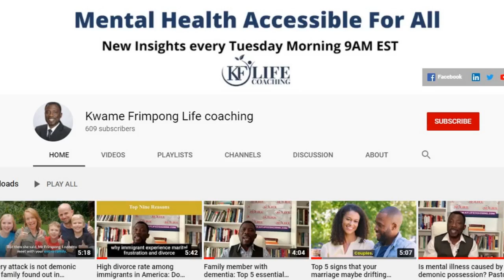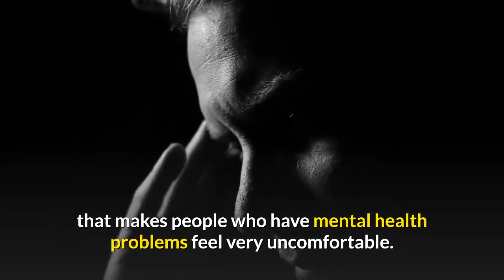Breaking the Silence of Teen Depression : Coach Kwame Frimpong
It's time to sound the alarm on teen depression, given the number of American youth who suffer from it before the age of 18!
Kwame Frimpong, as a family therapist, explains how stigma prevents teenagers from getting help?
It is important to know that there is always an effective solution to depression using psychotherapy experts, family coaches and even medication.
On the other hand, the majority of adolescents avoid treatment for the depression they suffer from and prefer to keep it as a sacred secret!
Research shows that the main cause of this is stigma. People who experience depression feel uncomfortable in society and to protect themselves from the judgments of others, they prefer to suffer depression in silence. Stigma can be divided into 2 types:
1/ Societal stigma: the set of attitudes and behaviors that discriminate against people who have mental health problems because of the psychiatric label they have been given
2/ Perceived Stigma: the individual's inner thought that people have a negative view of him/her which negatively influences the results of his/her treatment.
5 points that prevent your teenagers from talking about their mental illness including depression:
1/ Feeling of shame: feeling that it is wrong so you have to keep silent
2/ fear of being misunderstood or labeled by friends or those around them
3/ they think that consulting professionals for help is a sign of weakness when adolescents are trying to find solutions to their problems so that they are not perceived as weak.
4/ fear of being prescribed antidepressant medication

Parents have a huge role to play in helping young people overcome this situation by listening to them and letting them express what is wrong before asking for help from a family coach!

Kwame is a Life Coach, Psychotherapist, Preacher, and Counselor. He is a nationally certified counselor and the founder of KF Life Coaching a ministry dedicated to empowering and offering hope to couples, individuals and families to overcome personal obstacles to improve their relationships. Kwame is also a marriage and family therapist, certified prepare-enrich facilitator, sex therapist, and sex addiction therapist at the care counseling center.